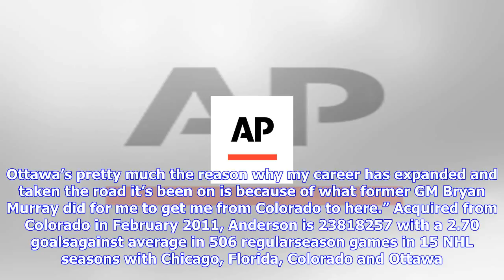Breaking News | Senators sign goaltender craig anderson to 2-year extension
Senators sign goaltender craig anderson to 2-year extension

OTTAWA, Ontario — Ottawa Senators goalie Craig Anderson agreed to a twoyear, $9.5 million contract e...